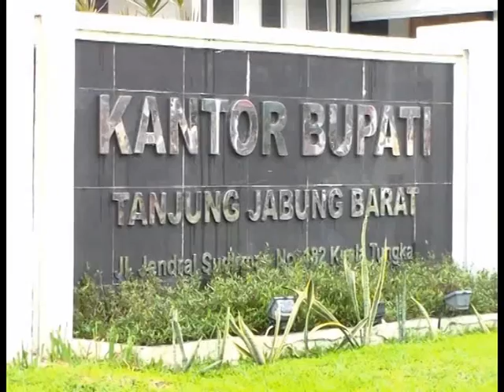USMAN KECEWA IRMAN TIDAK KOORDINASI